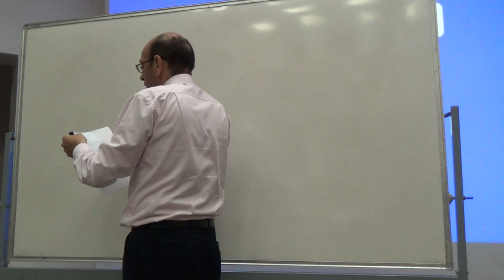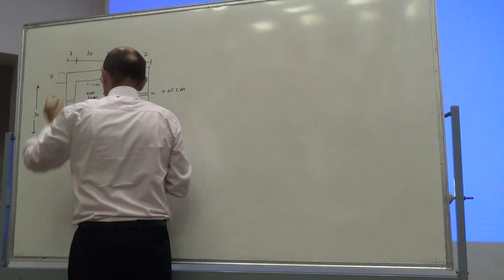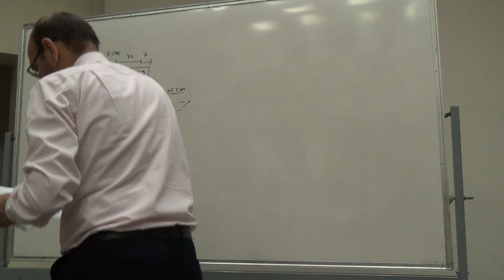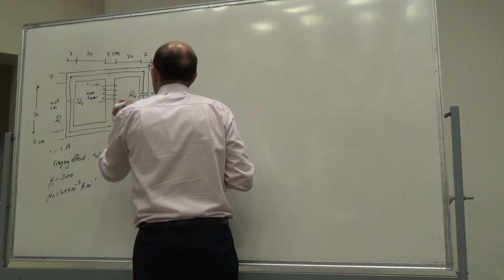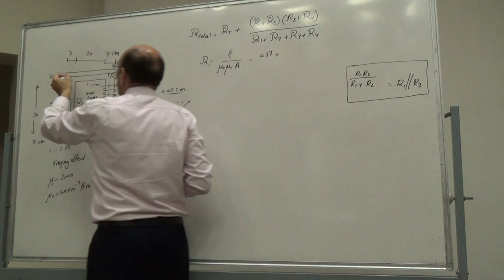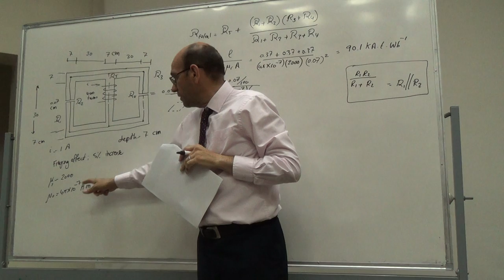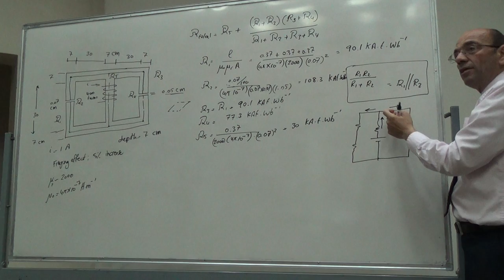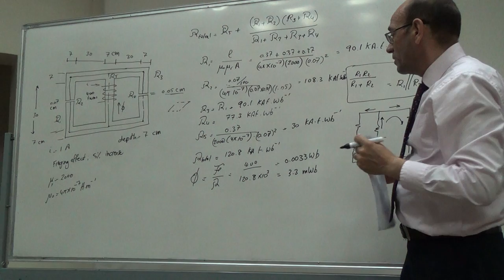Solution of Problem 1.6 (EMF, 4e, Chapman) (a), 27/6/2016